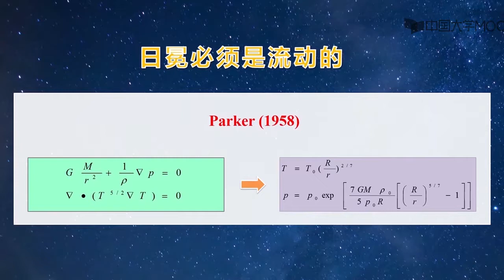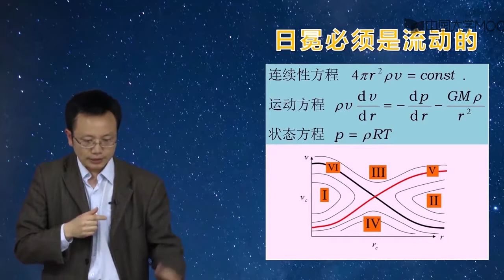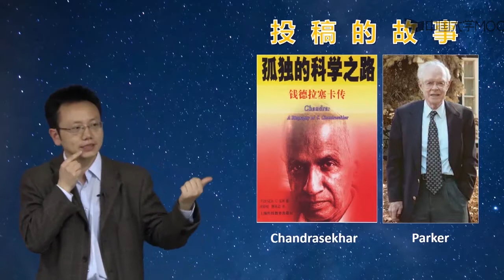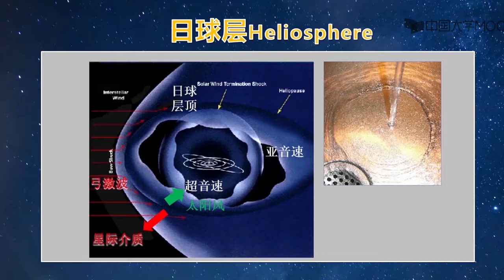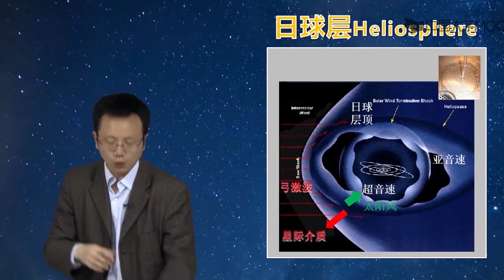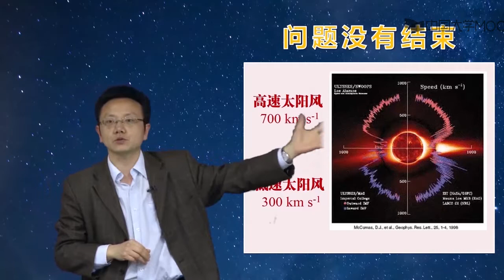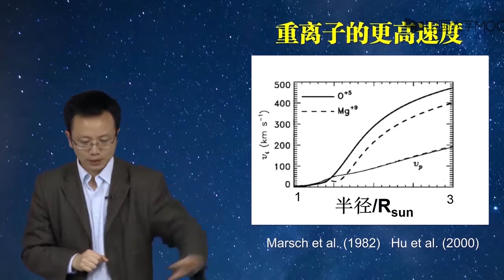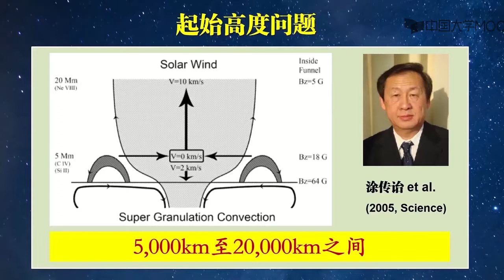风从太阳中来（下）